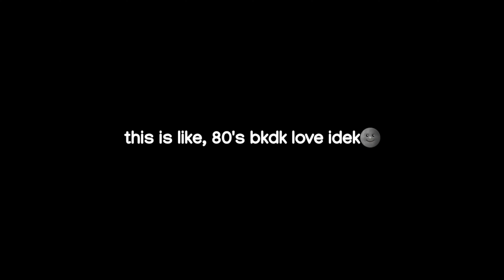friends with benefits 😳 || BkDk/DkBk Meme || Mha/Bnha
i need it long, aight..

❕Socials❕
꒰ Insta: butterflybkdk // Butterfly Official
꒰ Roblox: stitchkawaii_12 // sha
꒰ Pinterest: Butterfly Official // @butterflyuwu128